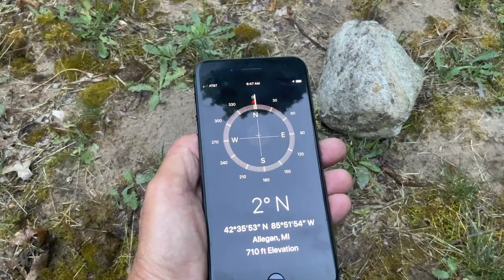Medicine Wheels Part 1: Introduction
This film is an introduction to the Medicine Wheel: how to build one, how to use one, and highlighting its spiritual connection to the energies of Mother Earth and Creator.